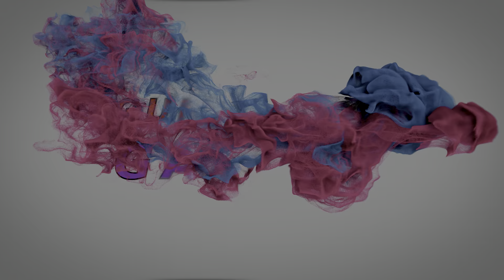Ferrari FF 2011 Modifications And Top Speed 216 Mph - Forza Horizon 4 Gameplay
Ferrari FF 2011 Modifications And Top Speed 216 Mph - Forza Horizon 4 Gameplay  - Gung Steel Gaming..!!